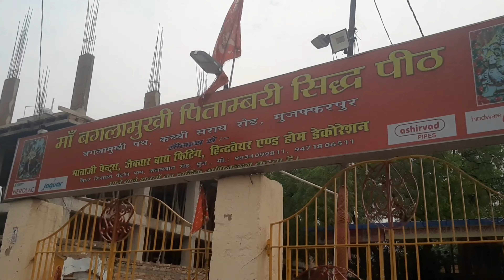Muzaffarpur ka एक प्राचीन मंदिर ||बगलामुखी सिद्ध पीठ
@vlogwithkhushboo1792  I live in Varanasi.I love making vlogs.
I hope you enjoyed this video.

I live in Varanasi.I love making vlogs.